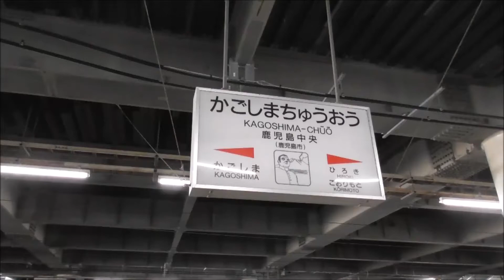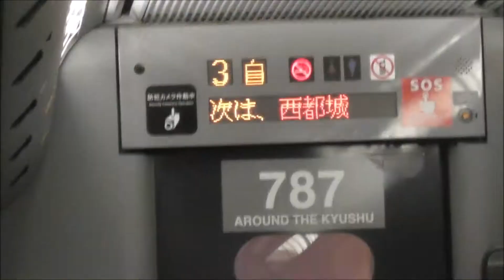JR九州 鹿児島中央駅から宮崎駅 特急きりしま12号に乗りました。